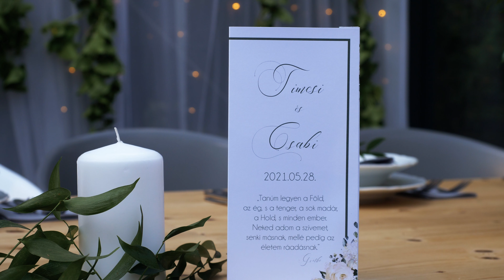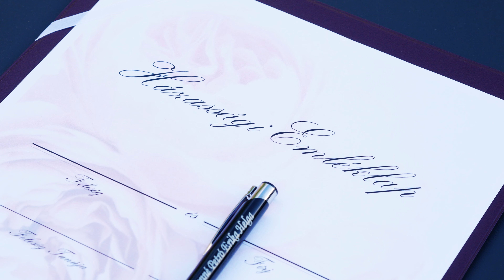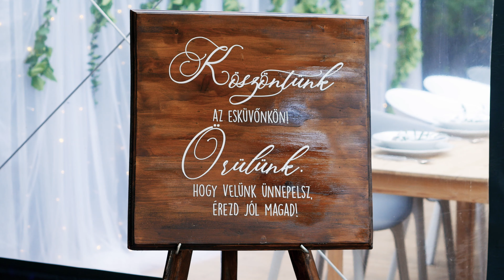Timcsi és Csabi - Wedding Story -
Kovacs Media Studio
tel: +36/70/6768317